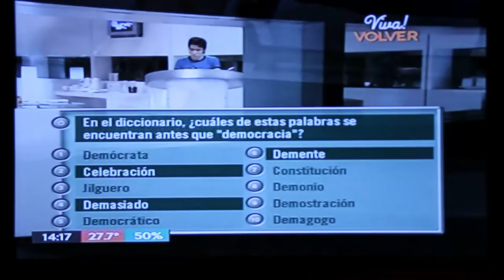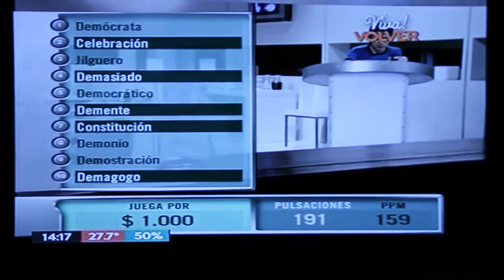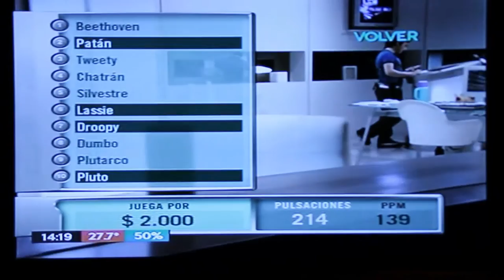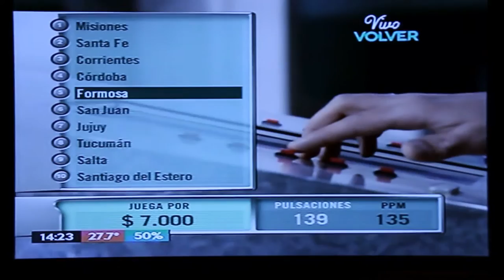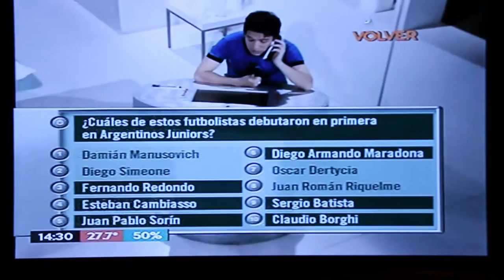pulsaciones programa TV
Participación de Jorge Amarilla en "Pulsaciones" programa de tv en Canal Trece. Argentina.